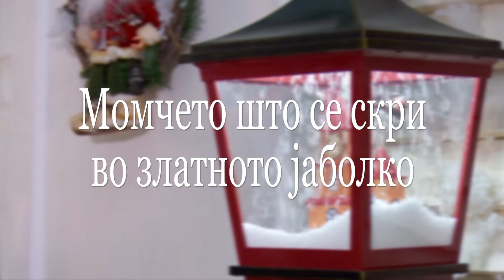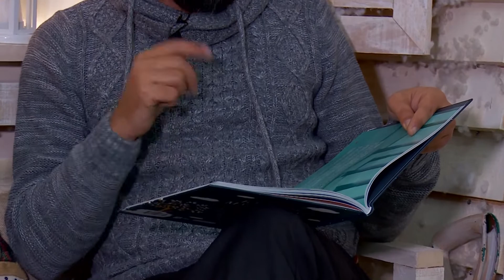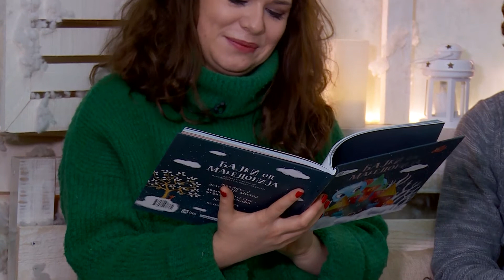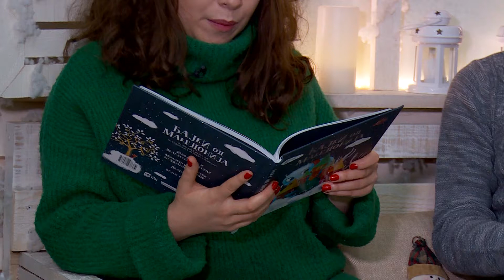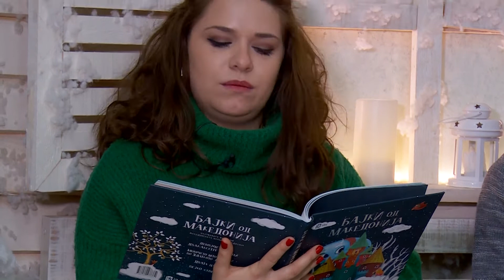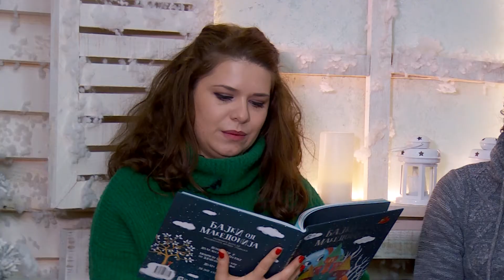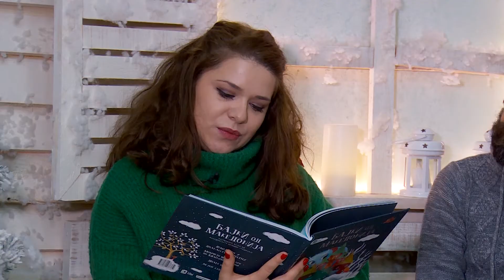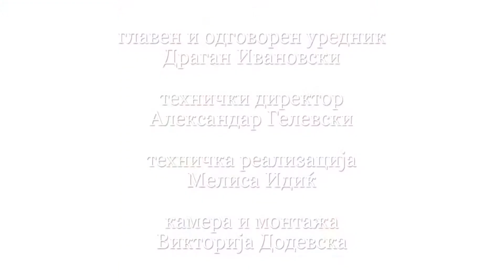2. Момчето што се скри во златното јаболко